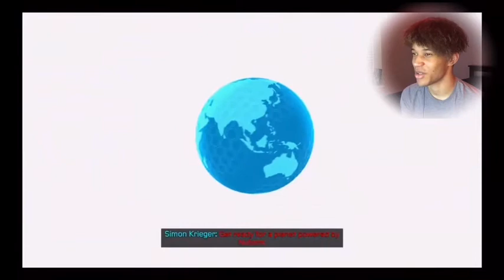MILESSSSS | Spider-Man: Miles Morales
Video edited using Share Factory, Capcut, and iMovie by: Redface The Degenerate